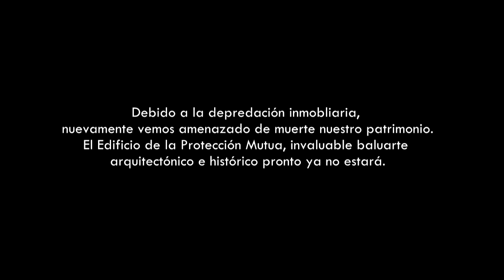El último llamado de defensa para del Edificio de Protección Mutua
Este es un video realizado como último llamado de defensa para uno de los edificios más emblemáticos del centro de Santiago.
Queremos a toda costa dar a conocer su valor arquitectónico-histórico y la brutal pérdida que significará su demolición a manos de las inmobiliarias y una ley de protección débil.